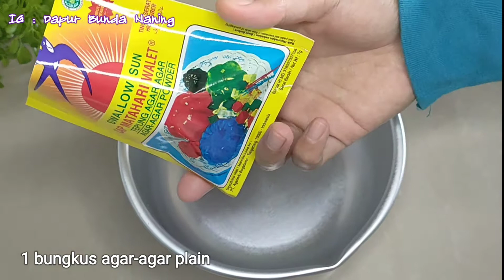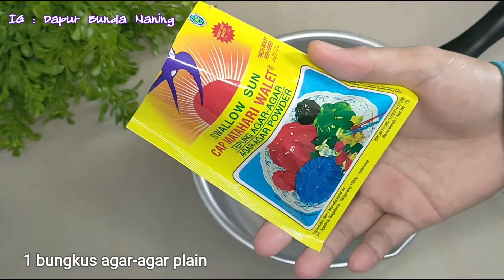Perpaduan Cake Dan Puding Ini Cocok Untuk Ide Jualan | Lapis Madona Puding Cake